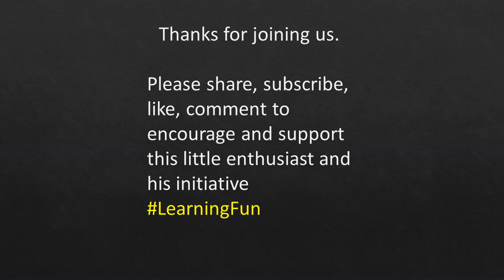Know your own Universe- Space Explained !! with Saarth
Our own beautiful planet earth is probably just a drop in the ocean of the universe, there is a lot more above and beyond us, Universe is large, it’s exciting, it's magical but we don’t really know much about it.
If you and your kids are excited to learn a lot about our infinite universe in just a short session- this is a perfect session for you. We will have rapid-fire learning in Question-Anserrw ith Saarth (space enthusiast) about our solar system, planets, galaxies, stars, comets, asteroids. Blackhole and a lot more.